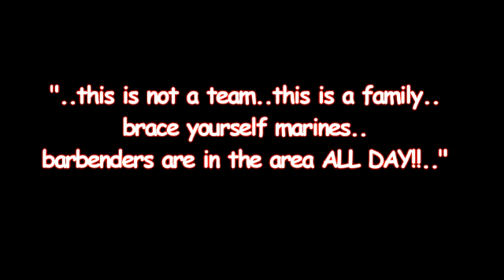USPA Nationals Team Teaser 2011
Camp Pendleton Barbenders!!
Support our movement!!
FB Search:
"Camp Pendleton Powerlifting Team"